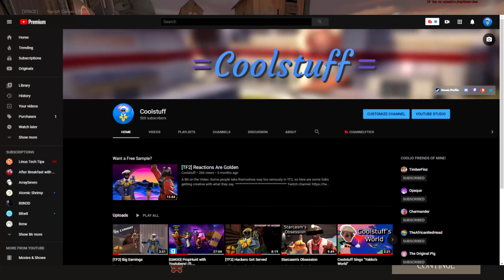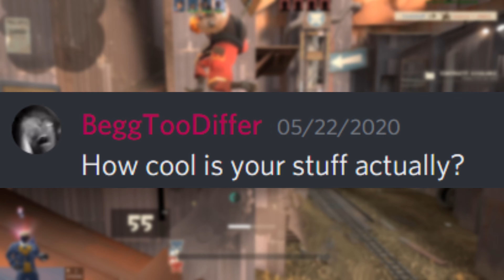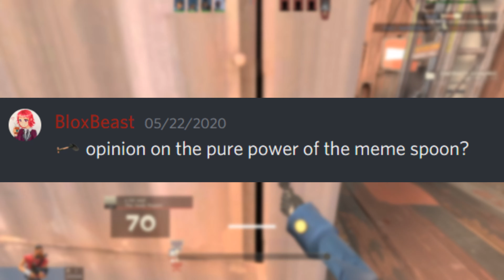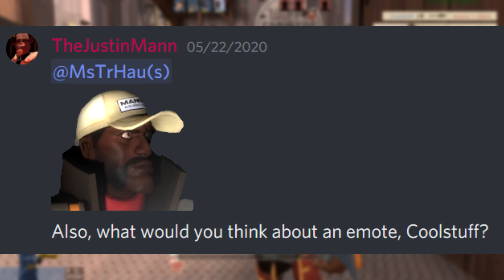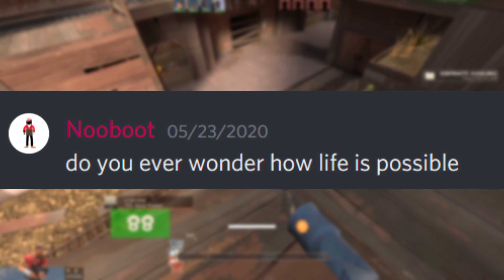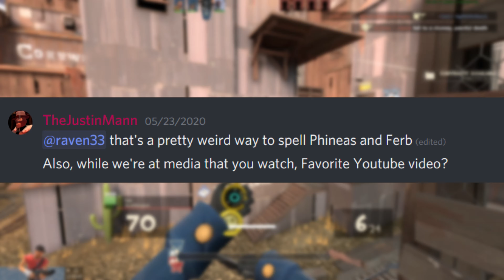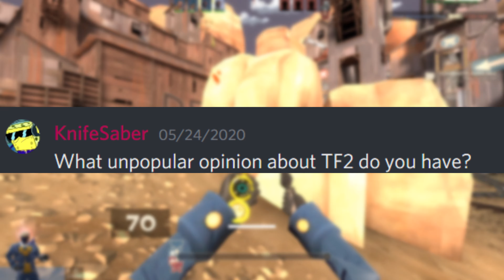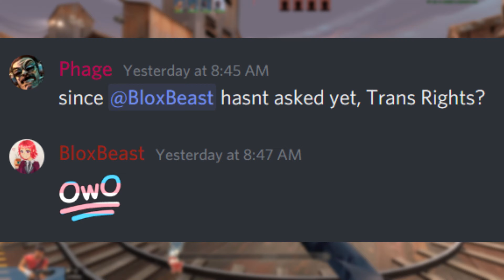[QnA] 500 Subscribers!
A Bit on the Video:
*Insert copypasta of a quarter of a million subs here* No, for real, thank you all so much. You all mean the world to me. I know you can't tell, but I'm giving you a thumbs-up right now. Feel special, cause you are.
Credits:
Background Music (In Order of Appearance)
Pac-Man World - Buccaneer Beach